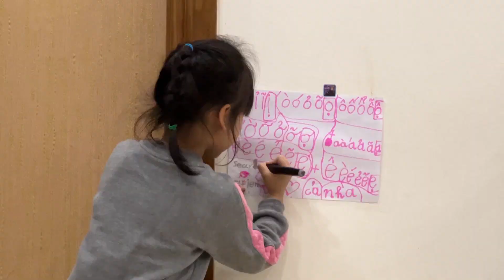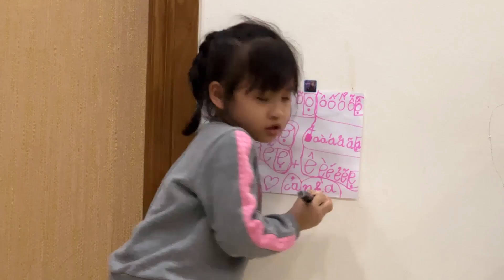Cách chữa sưng trán khi trẻ bị ngã, Cần làm gì ngay sau khi trẻ bị ngã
Chỉ đơn giản là chia sẻ những kiến thức bổ ích mong muốn giúp quý vị và gia đình có cuộc sống khỏe mạnh mỗi ngày.
Cảm ơn các bạn đã theo dõi kênh Đời Sống Sức Khỏe!